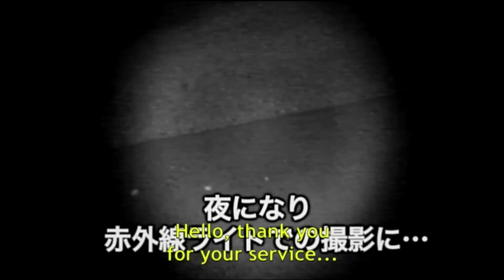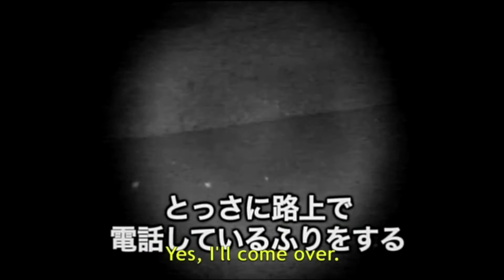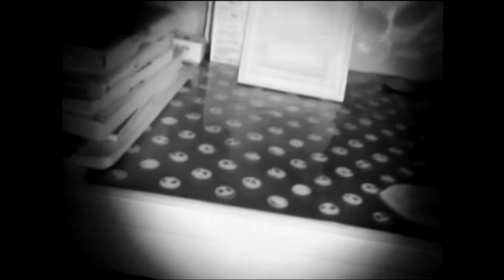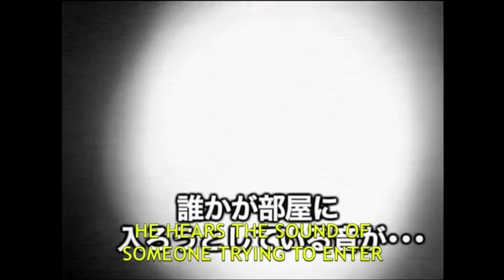Following Junji Ito Home (found footage)